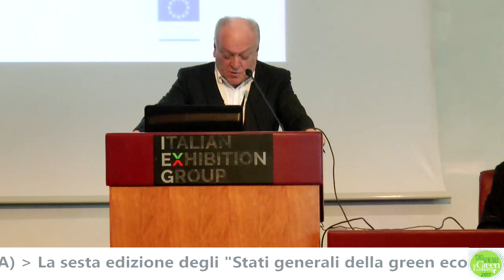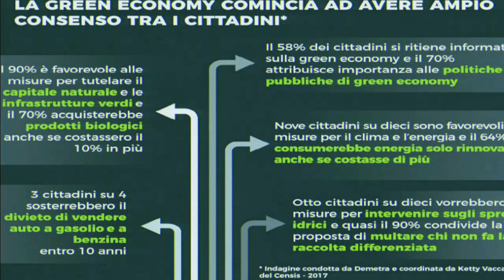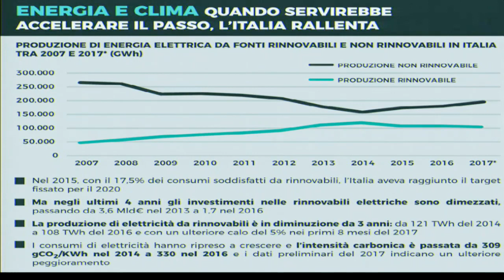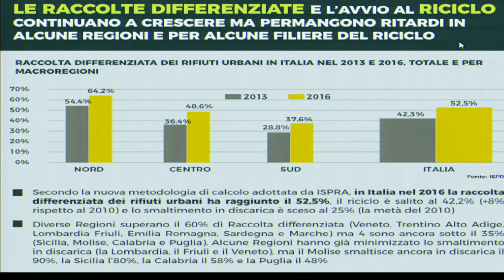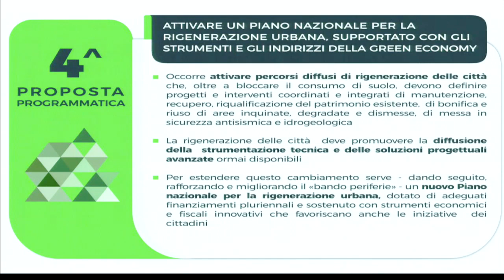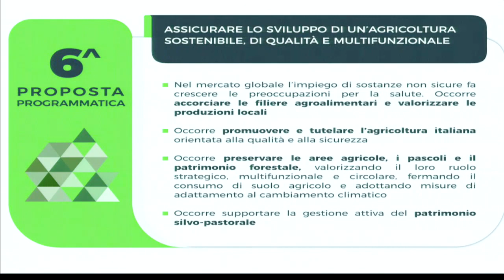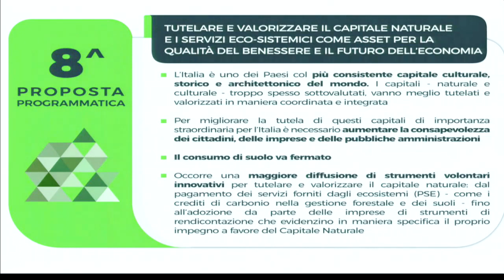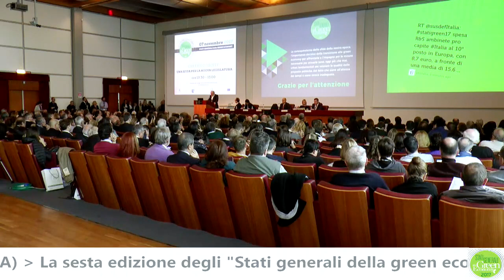Edo Ronchi | Stati Generali 2017: Programma per la transizione alla green economy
Sessione di apertura degli Stati Generali della Green Economy 2017 - Ecomondo, Rimini Fiera, 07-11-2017. Riprese video dell'intervento di Edo Ronchi - Consiglio Nazionale della Green Economy - Presentazione del "Programma per la transizione alla green economy in Italia"